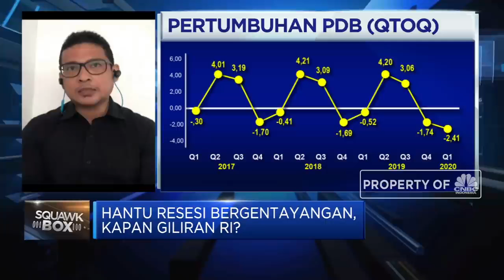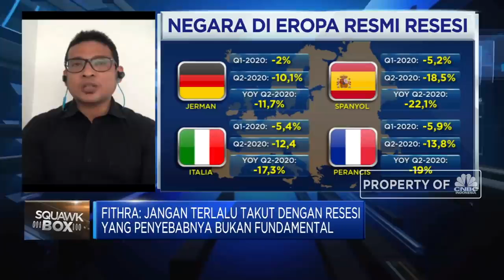Resesi Akibat Pandemi Jangan Terlalu Ditakuti! Ini Alasannya